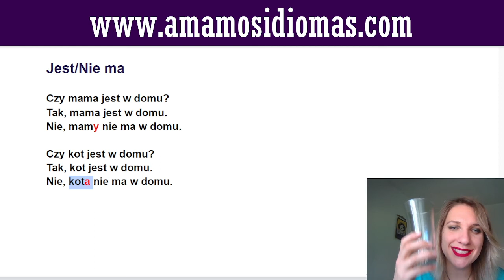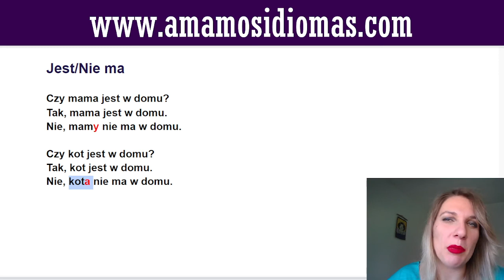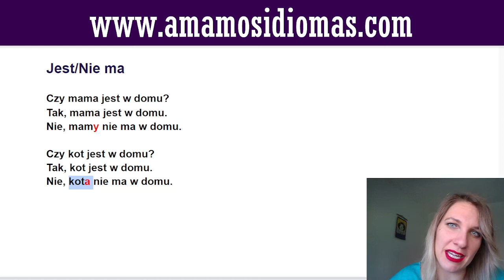Gramática loca de idioma polaco: cómo decir hay/no hay? 🤔 Cambio del verbo obligatorio 😱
Gramática polaca para principiantes:
hay=jest
no hay=nie ma
Explico con algunos ejemplos como puedes hacer respuestas afirmativas o negativas con esta expresión. Aunque en idioma polaco vas a cambiar el verbo, la idea está fácil para implementarla en tu comunicación diaria.
Espero que aprendas idioma polaco del nivel A1 y A2 en este canal.

⚡Si prefieres adquirir cursos por niveles separados, conozca la tienda con toda la oferta de cursos para hispanoparlantes:

En esta lista de reproducción, también podrás encontrar muchas reglas gramaticales que podrán ser de gran ayuda para complementar y mejorar tu idioma polaco.